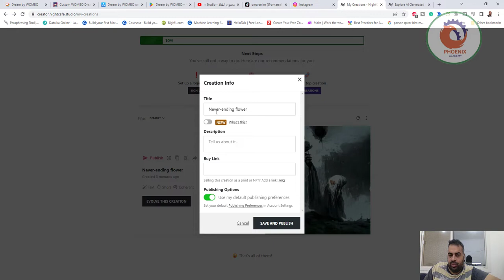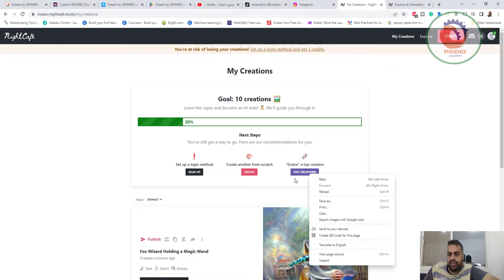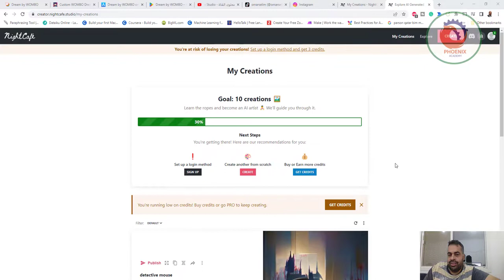nightcafe انشاء الصور باستخدام الذكاء الاصطناعي